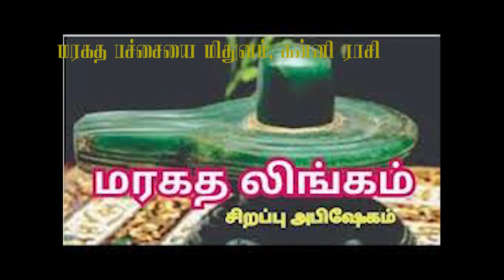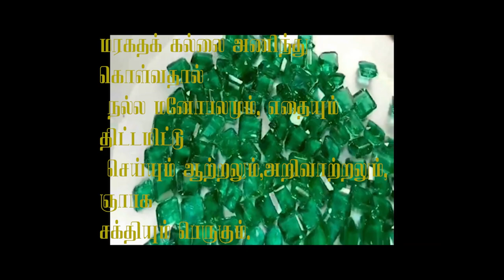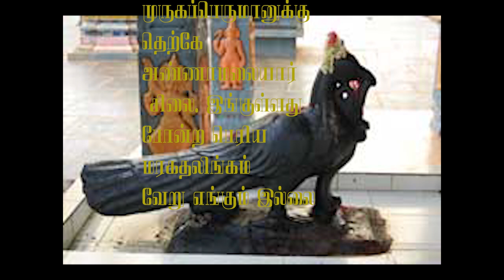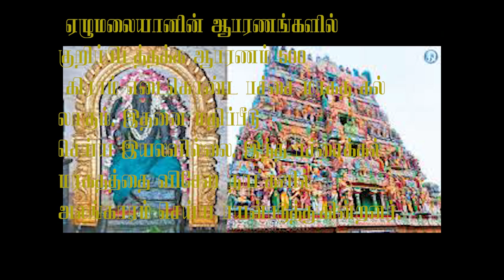யாரெல்லாம் மரகத பச்சை அணிய வேண்டும் ? மரகத பச்சை அணிவதால் என்ன நன்மை ?